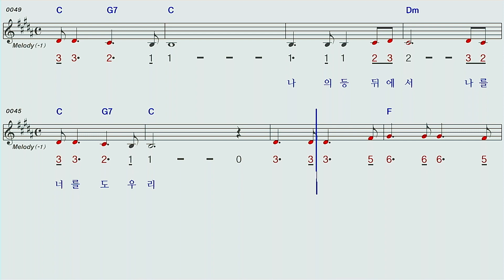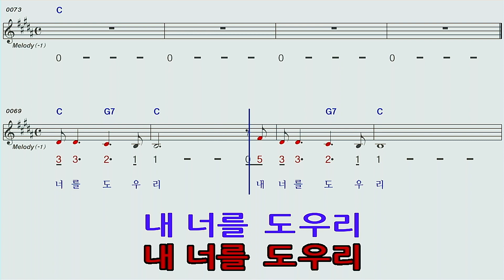나의등뒤에서♡복음성가C하모니카 숫자악보 MR